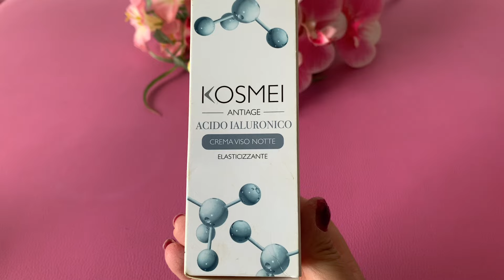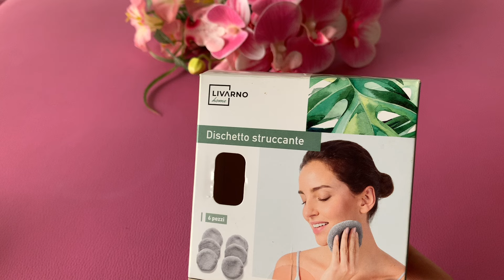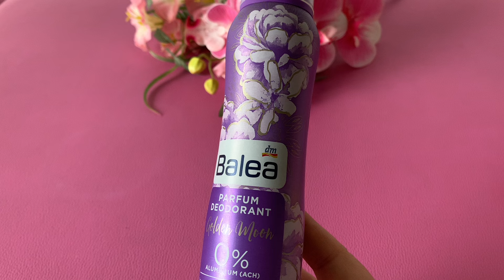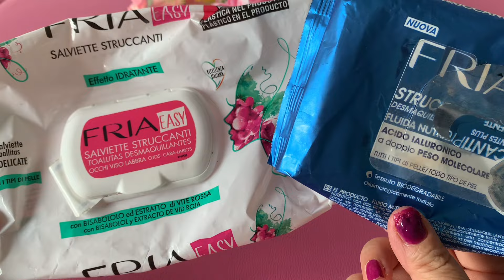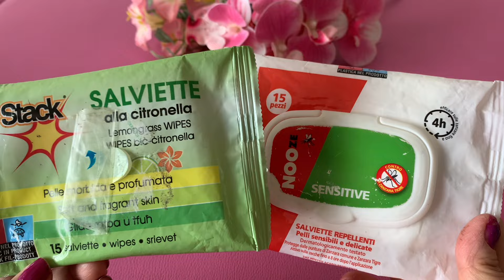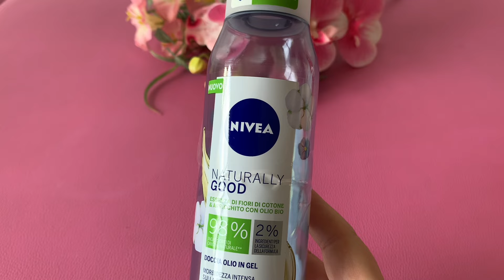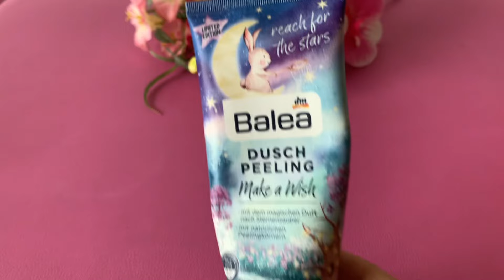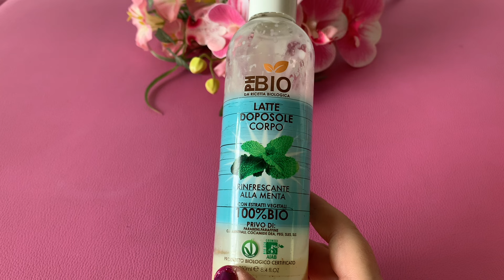👍Prodotti finiti low cost 👎( Viso , corpo , capelli )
Ciao a tutti , oggi video dedicato ai prodotti terminati in questo periodo. Sono prodotti per il viso , corpo e capelli , tutti low cost . Grazie a tutti 😘🌸❤️prodottiterminati